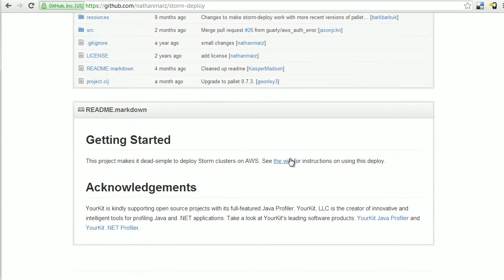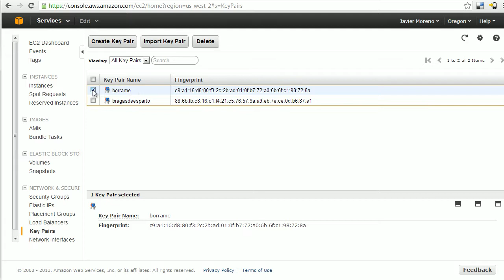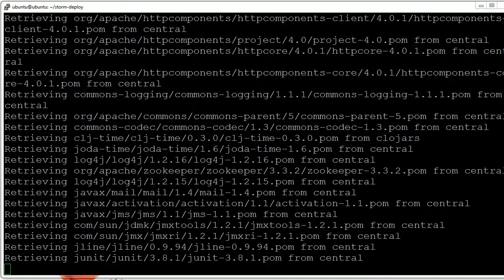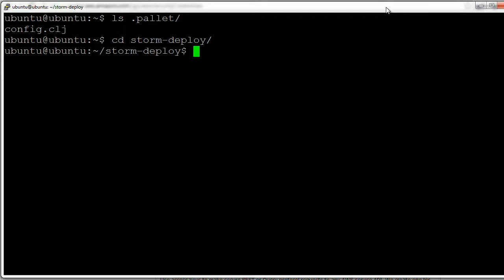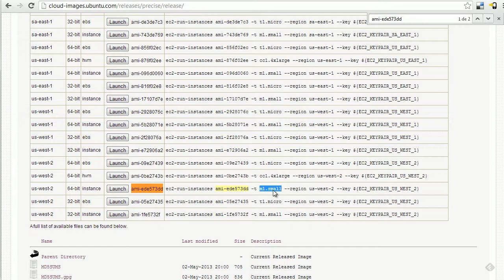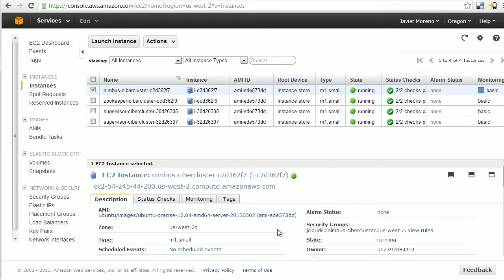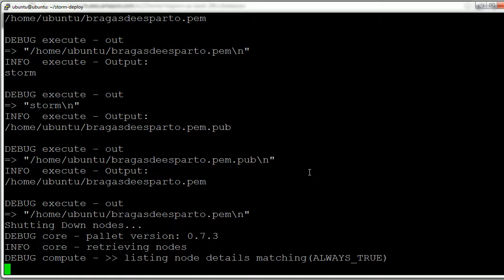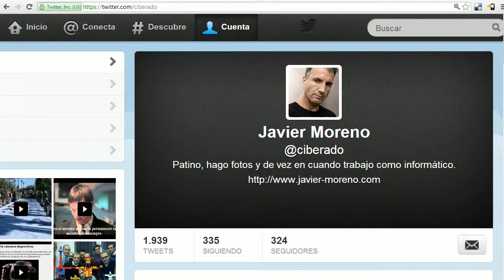Clusters Storm en EC2 automáticos con storm-deploy